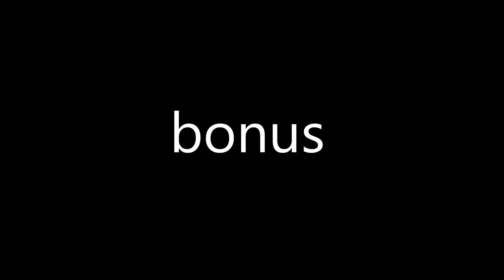Late Night Puff - Melee Netplay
2am netplay clips

zzzzz.